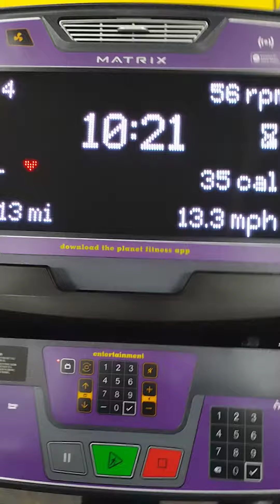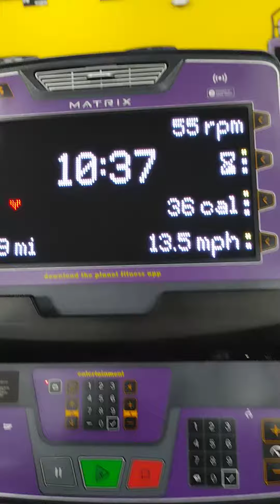Struggle 10 Bike level 4, Stepper 4 minutes level 3 Rowing Machine 10 minutes level 5 I'm So Done